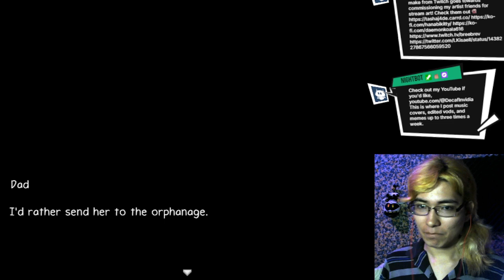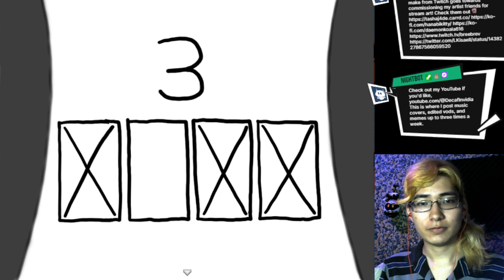Frantically Fleeing Fashion | Ann New Game+ Part 2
Oh C'mon Mr. Security~

This is a free horror game by the famous YouTube animator, Rongrong  Play it for yourself and also check out RongRong's channel for funny animated videos!